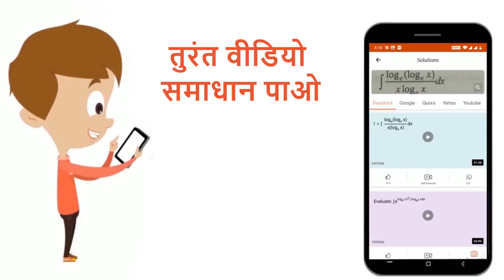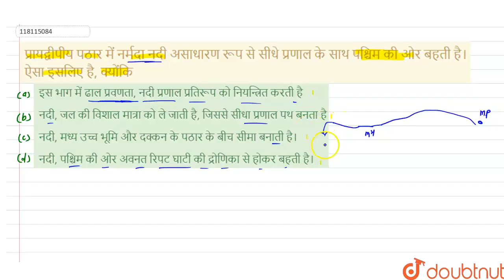प्रायद्वीपीय पठार में नर्मदा नदी असाधारण रूप से सीधे प्रणाल के साथ पश्चिम की ओर बहती है। ऐसा इसल...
प्रायद्वीपीय पठार में नर्मदा नदी असाधारण रूप से सीधे प्रणाल के साथ पश्चिम की ओर बहती है। ऐसा इसलिए है, क्योंकि
Class: 12
Subject: GENERAL KNOWLEDGE
Chapter: भूगोल
Board:NDA

👉 Have Any Query? Ask Us.